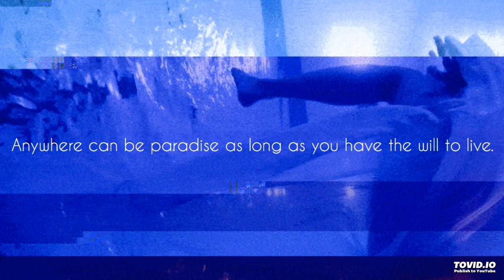change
eva vibes